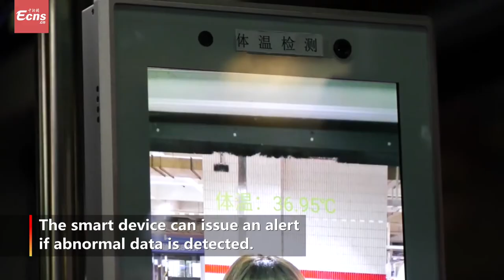Smart thermometers installed in buses in Guangzhou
(ECNS) -- Thermometers employing fast and precision detection have been installed in local buses of Guangzhou, Guangdong Province.